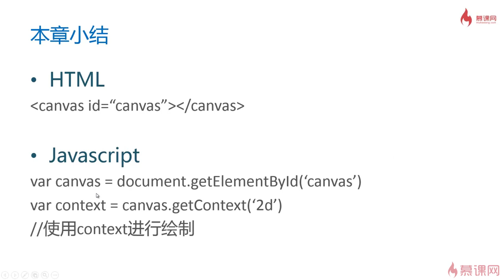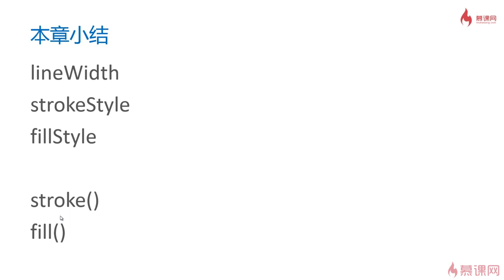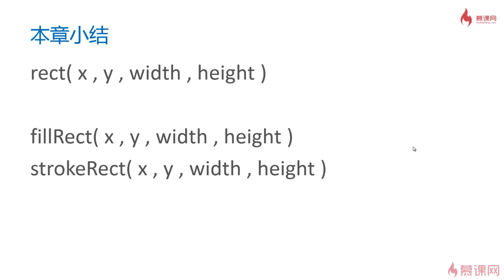2.6 小结｜canvas绘图直线与多边形｜Canvas图形、动画、游戏开发从入门到精通全系列课程